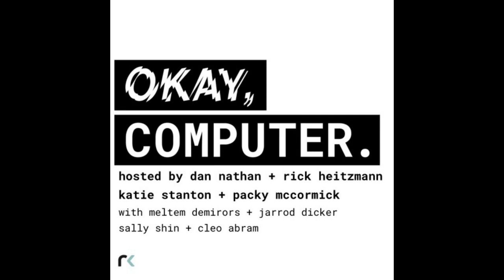Fast Money Meets Fast Politics with Molly Jong-Fast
Dan Nathan is joined by his “On The Tape” co-host Guy Adami to discuss the current stock market environment (1:40), Netflix transitioning to an ad-supported network (8:30), and Tesla earnings (11:30). Later, Dan and Guy interview Molly Jong-Fast, host of the Fast Politics podcast, and talk about how she got into podcasting (18:30), the state of American politics (29:25), inflation (36:37), and Elon Musk (46:51).